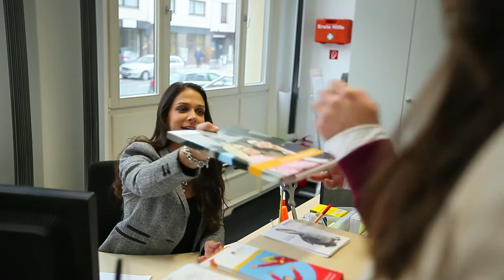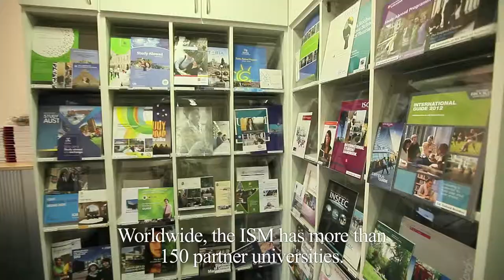ISM Campus Frankfurt/Main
ISM students show round the campus in Frankfurt/Main.